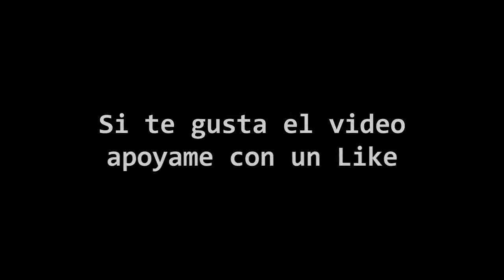UFOvnis - Slenderman (parte 2)